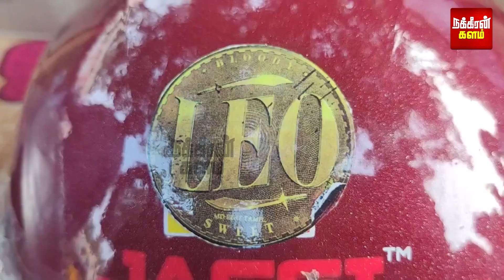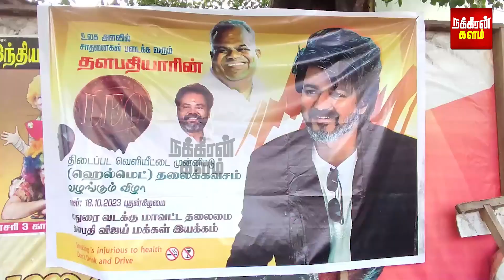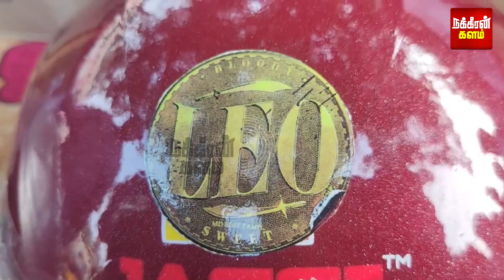லியோ படம் ரிலீஸ் ஆயிடுச்சி.. இந்தாங்க ஹெல்மட்டை புடிங்க! விஜய் ரசிகர்கள் செய்த செயல்.. Madurai | LEO